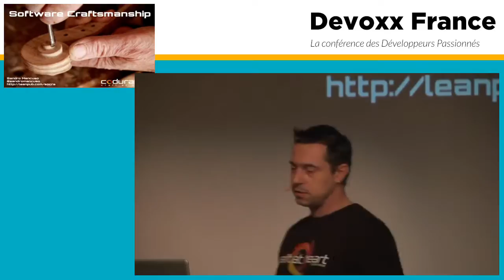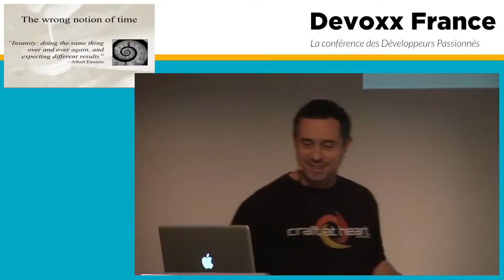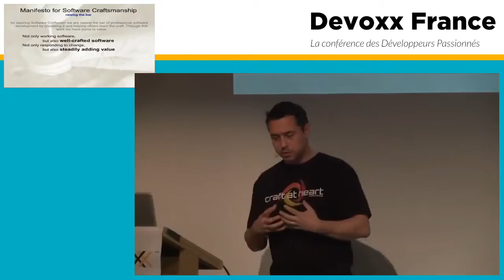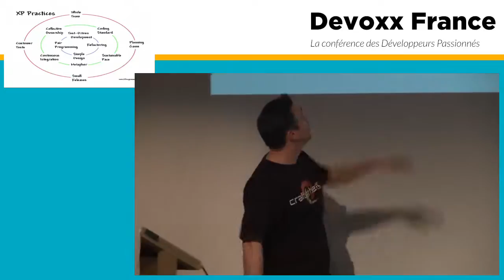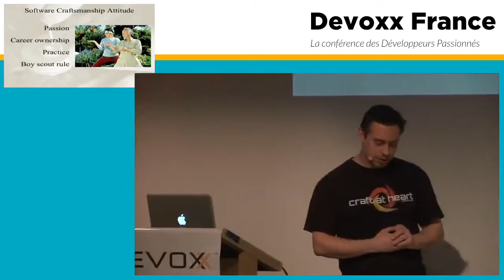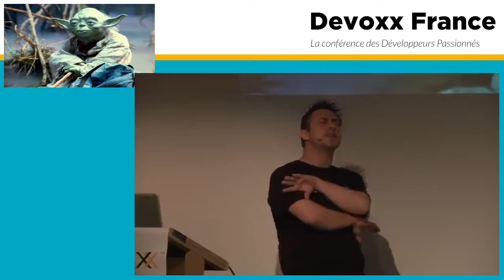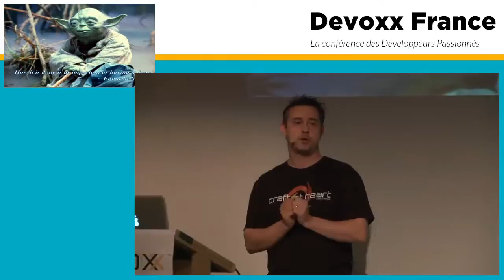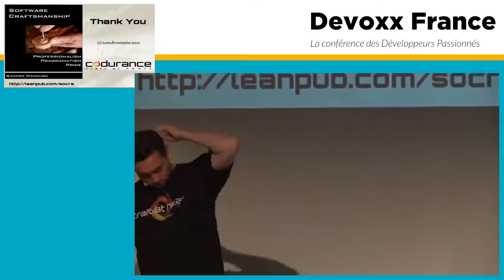Software Craftsmanship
After over ten years since the Agile summit, software projects are still failing and developers are still behaving and being treated as factory workers. The software development industry is still very amateur when compared to other professions. Why Agile was not sufficient? Why so many clients are unhappy with their software projects? Why is it so difficult to find good developers? In this talk Sandro will be explaining: what Software Craftsmanship really is, the value of technical practices, what it means to be a professional software developer, and what to do to satisfy our customers.

Author:
Sandro Mancuso
Software craftsman and co-founder of the London Software Craftsmanship Community (LSCC). Sandro has been coding since a very young age but just started his professional career in 1996. He has worked for startups, software houses, product companies and international consultancy companies. Having worked as a consultant for the majority of his career, he had the opportunity to work in a good variety of projects, with different languages and technologies, and across many industries. Currently he is a director at UBS Investment Bank, where he works as a hands-on mentor, giving technical directions, looking after the quality of the systems and pair-programming with developers in the UK and abroad. His main objective is to help developers to become real software craftsmen.